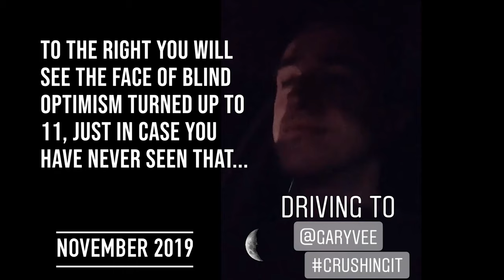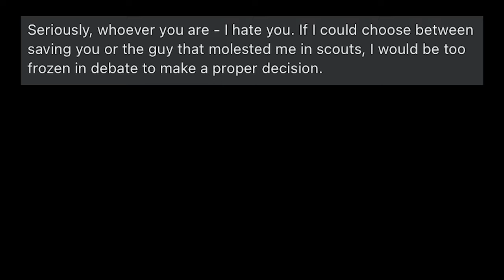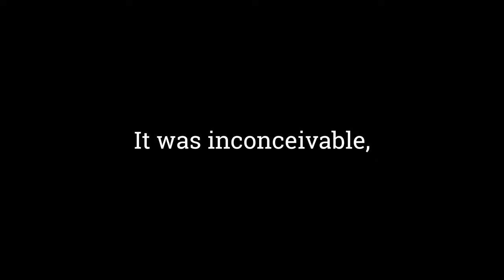Hometown Pariah Pt 2 (feat. Tony Bain)| WTFRM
We continue the story of Rob coming home to start an open mic theater in Austin, TX and the fallout from the comedy community. In this episode, Rob's friend and someone who was there at the beginning, Tony Bain joins the story to give another perspective and THE DAILY OPEN MIC and Rob get trashed on his hometown radio station, KLBJ 93.7 (DUDLEY AND BOB AND MATT).

Part Three will be the final and conclusive part of this story and we will move on. Next time, we hear more of the KLBJ clip and the lessons Rob has taken from what happened after the dust settled.

Rob Morris is a TV producer, comedian and founder of the ROMO ROOM Comedy Club in Austin, TX. Rob has worked on shows like Dancing With The Stars, 90 Day Fiance, Big Brother, Showtime At The Apollo and many more after working in the theater for over a decade. These are his stories he wants to record before he forgets them. Enjoy.